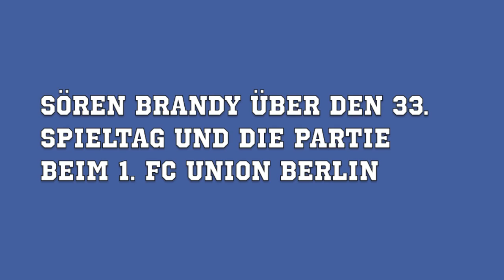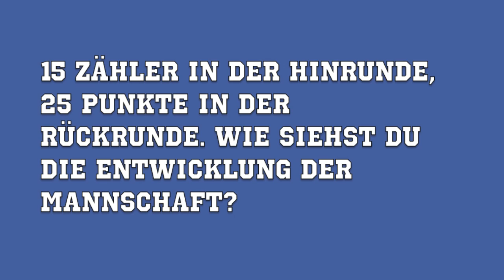Sören Brandy vor dem Spiel bei Union Berlin